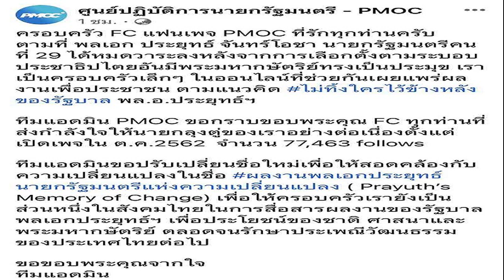หมอสุภัทร ยินดี 'ชลน่าน' นั่ง รมว สธ เชื่อมั่นเป็นหมอชนบทมาก่อน เข้าใจระบบ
หมอสุภัทร ยินดี ‘ชลน่าน’ นั่ง รมว.สธ. เชื่อมั่นเป็นหมอชนบทมาก่อน เข้าใจระบบ เผยอยากทำงานร่วมกัน พร้อมตรวจสอบความผิดปกติ

วันที่ 2 ก.ย. 2566 ผู้สื่อข่าวรายงานว่า เฟซบุ๊กชมรมแพทย์ชนบทได้โพสต์ข้อความระบุว่า “ขอแสดงความยินดีกับนายแพทย์ชลน่าน ศรีแก้ว รัฐมนตรีว่าการกระทรวงสาธารณสุขท่านใหม่ ชมรมแพทย์ชนบทพร้อมร่วมมือร่วมใจสานต่อ ยกระดับนโยบายสามสิบบาทรักษาทุกโรค เพื่อสร้างหลักประกันสุขภาพคนไทยให้เป็นรัฐสวัสดิการที่คนไทยเข้าถึงและพึ่งพาได้อย่างเชื่อมั่น รวมทั้งพัฒนาระบบการแพทย์ปฐมภูมิและโรงพยาบาลชุมชนให้เป็นฐานที่มั่นที่มีศักยภาพในการดูแลสุขภาพและความเจ็บป่วยของประชาชน ถึงเวลาก้าวกระโดดของระบบสาธารณสุขไทย

เมื่อเวลา 11.30 น. นพ.สุภัทร ฮาสุวรรณกิจ ผู้อำนวยการโรงพยาบาล (รพ.) สะบ้าย้อย ในฐานะประธานชมรมแพทย์ชนบท กล่าวว่า ชุดความคิดของการยกระดับหลักประกันสุขภาพ คือการแก้ปัญหาความแออัดของผู้ป่วย ปัจจุบันแม้จะมีบัตรทอง แต่การไปโรงพยาบาลของประชาชนยังมีปัญหา ยังมีความแออัด การนอนโรงพยาบาลก็แออัดเช่นกัน ดังนั้น หัวใจของการแก้ปัญหาคือการยกระดับระบบสุขภาพปฐมภูมิอย่างจริงจัง เพื่อลดความแออัดของหอผู้ป่วยใน (OPD) ผู้ป่วยนอก (IPD) และห้องฉุกเฉิน

นพ.สุภัทร กล่าวต่อว่า การแพทย์ปฐมภูมิจะต้องดูแลสุขภาพประชาชนในโรคพื้นฐาน การสร้างเสริมสุขภาพ โรคเจ็บป่วยไม่รุนแรง และมีหมอประจำครอบครัว เพื่อลดการเดินทางไปรับบริการใน รพ.ใหญ่ๆ ฉะนั้น จะต้องยกระดับศักยภาพของ รพ.ชุมชน รพ.จังหวัด ให้มากขึ้น ทั้งเรื่องบุคลากร เครื่องมือ และอาคารสถานที่ที่ถูกละเลยมายาวนาน

“หากทำจริงจัง ก็จะเป็นก้าวกระโดดของระบบสาธารณสุขไทยภายใต้การนำของพรรคเพื่อไทย ของคุณหมอชลน่าน และของนายกรัฐมนตรีเศรษฐา (นายเศรษฐา ทวีสิน นายกรัฐมนตรี) เราจึงมีความหวังตรงนี้ หลักประกันสุขภาพ เป็นสิ่งที่ดีมาก เราจึงต้องสานต่อ ยกระดับให้ดีขึ้นอีก ซึ่งเป็นเรื่องที่ยากฉะนั้นเราต้องช่วยกันทำ”
เมื่อถามถึงนโยบายกัญชาทางการแพทย์ ภายใต้การนำของพรรคเพื่อไทย ทางชมรมแพทย์ชนบทมีจุดยืนอย่างไร นพ.สุภัทร กล่าวว่า อยากรอฟังทีมนโยบายของพรรคเพื่อไทยแถลงข้อมูลก่อน เพื่อให้เกียรติพรรคเพื่อไทย และรมว.สธ. แถลงจุดยืนและแนวทางของพรรค เพื่อให้เห็นชุดความคิด จากนั้นจะมาดูว่าทางชมรมฯ จะเสนออะไรเพิ่มเติม

“ขณะนี้เป็นช่วงเวลาสำคัญของการเริ่มต้นใหม่ เราไม่อยากตั้งเงื่อนไข ตั้งข้อจำกัด เพราะการทำงานไปข้างหน้า ต้องร่วมมือกันภายใต้หลักการที่ทุกฝ่ายยอมรับ เราเชื่อมั่นในคุณชลน่าน เพราะท่านก็เป็นแพทย์ชนบท เคยอยู่โรงพยาบาลชุมชนใน จ.น่าน มาก่อน ดังนั้น ท่านมีความเข้าใจระบบดี เราจึงขอรอฟังสิ่งที่ท่านจะบอกกล่าวกับเรา” นพ.สุภัทร กล่าว

เมื่อถามถึงจุดยืนในหลักการที่ชมรมแพทย์ชนบทคอยตรวจสอบสิ่งไม่ชอบมาพากลในกระทรวงสาธารณสุข นพ.สุภัทร กล่าวว่า แน่นอน เพราะนั่นเป็นจุดแข็งของชมรม เป็นประวัติศาสตร์มาตั้งแต่ปี พ.ศ.2521 และคงอยู่มาถึงปัจจุบัน ยืนยันว่าชมรมพร้อมตรวจสอบความผิดปกติที่เกิดขึ้นและบอกกล่าวกับสังคม แต่ไม่ใช่เราจะค้านทุกเรื่อง

นพ.สุภัทร กล่าวต่อว่า จริงๆ ชมรมมีอีกบทบาทคือการผลักดันให้เกิดสิ่งดีๆ ยกตัวอย่างระบบหลักประกันสุขภาพ 30 บาทรักษาทุกโรค ก็เกิดจากการผลักดันของกลุ่มแพทย์ชนบท อย่าง นพ.สงวน นิตยารัมภ์พงศ์ การกำเนิดสำนักงานกองทุนสนับสนุนการสร้างเสริมสุขภาพ (สสส.) ที่เป็นเสาหลักในการสร้างเสริมสุขภาพของคนไทย ทางทีมแพทย์ชนบทก็มีส่วนอย่างยิ่งในการขับเคลื่อน การควบคุมบุหรี่และยาสูบ ที่มี นพ.ชูชัย ศุภวงศ์ เป็นเสาหลักในการขับเคลื่อนมาในอดีต

เมื่อถามว่าจะมีการจับตาดูการทำงานของพรรคเพื่อไทยอย่างไร นพ.สุภัทร กล่าวว่า จริงๆ เราอยากทำงานร่วมกัน ไม่อยากเล่นบทมาตรวจสอบ เพราะการที่ นพ.ชลน่าน เข้ามาดำรงตำแหน่ง รมว.สธ. ก็เป็นเรื่องดี เพื่อให้เกิดการหารือกัน เพื่อจูนคลื่นกัน ช่วยกันทำงานโดยเฉพาะงานที่ยากอย่างหลักประกันสุขภาพถ้วนหน้าว่าด้วยการแพทย์ปฐมภูมิ การแก้ไขปัญหาขาดแคลนแพทย์ ขาดแคลนบุคลากร ฉะนั้น งานที่ต้องเดินไปข้างหน้านี้มีความยาก จึงต้องอาศัยความพร้อมและความร่วมมือ ซึ่งทางชมรมก็พร้อมให้ความร่วมมือ